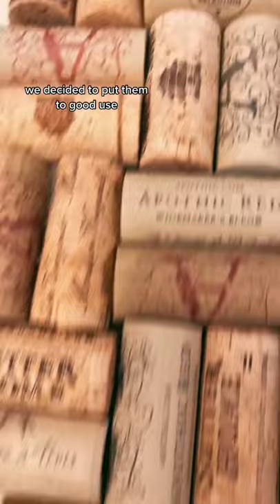DIY Wine Cork Project | TikTok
We post daily the best TikToks about fascinating DIY Stuff!